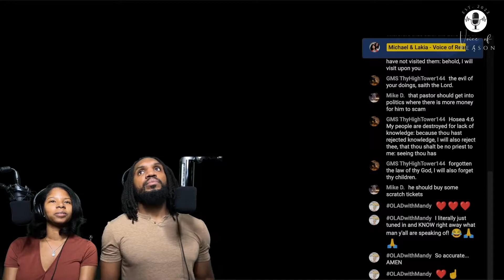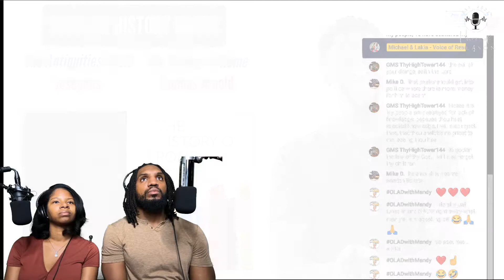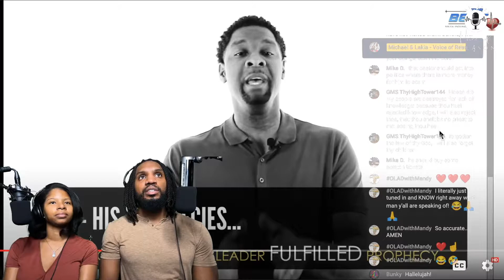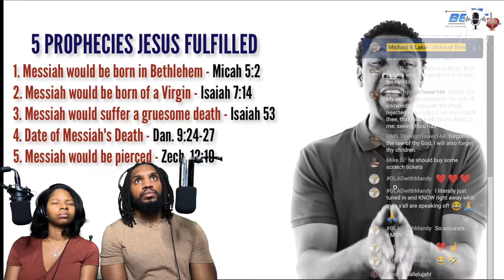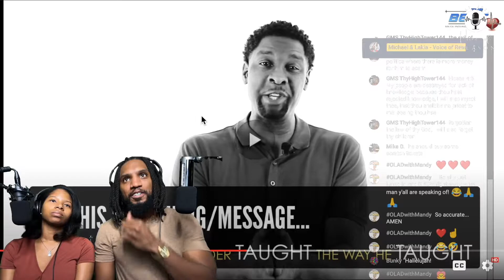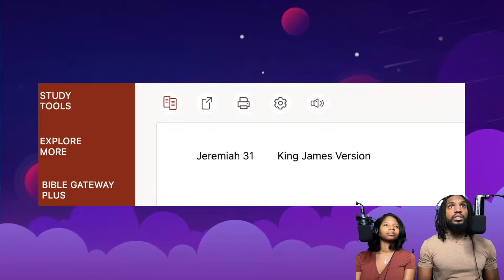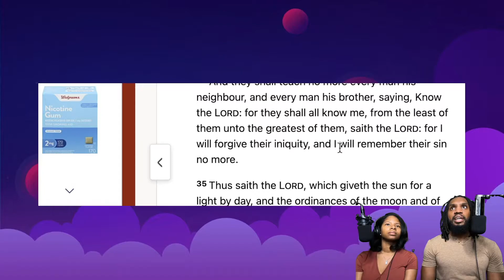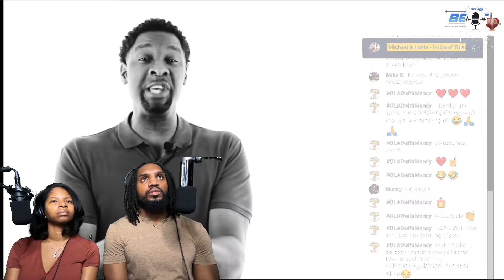Is Jesus the only Way? | Allen Parr Reaction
Social: @michaeldavidpsalms